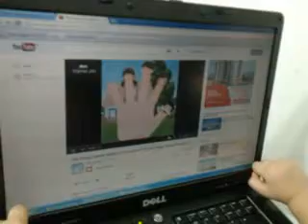Duda Assistindo desenho em Inglês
Toda concentrada assistindo desenho em Inglês. Vê se eu posso com isso gente? Daqui há alguns dias a Duda vai conversar comigo em Inglês :D